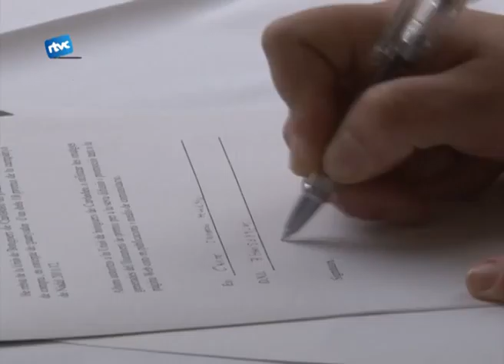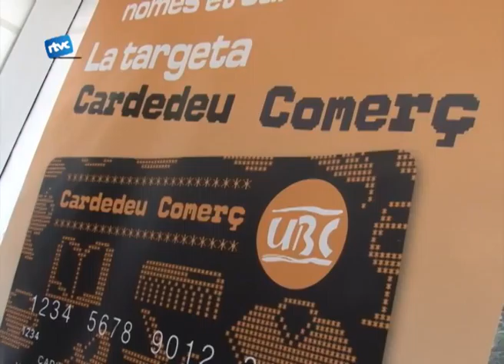Premis a comprar a Cardedeu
La Unió de Botiguers de Cardedeu té clar quina és la seva prioritat, fomentar el comerç local. És per això que, aquest diumenge van celebrar el lliurament de premis de la Campanya de Nadal 2011. Un acte d'agraïment a la fidelitat d'aquells consumidors que creuen en el comerç de poble i, any rera any, ho demostren.